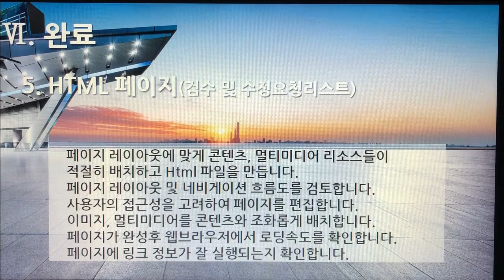[촬영] 3부. 플랫폼 개발구축(Build Platform Development) - 완료(인수, 검수, 완료) 5. HTML 페이지(검수 및 수정요청리스트)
[촬영] 3부. 플랫폼 개발구축(Build Platform Development) - 완료(인수, 검수, 완료 - Acquisition, Inspection, Complete) 5. HTML 페이지(검수 및 수정요청리스트)